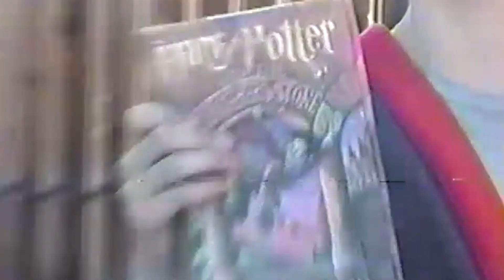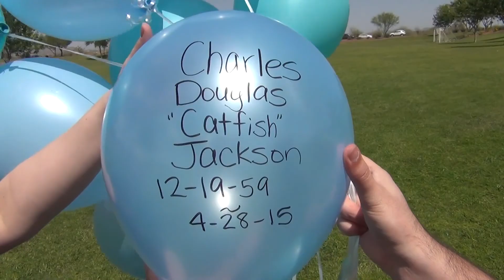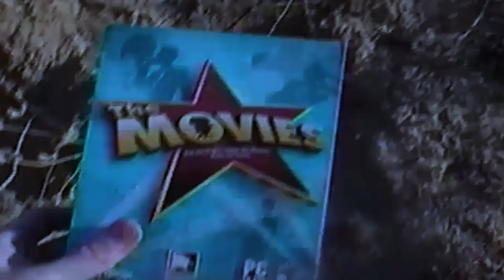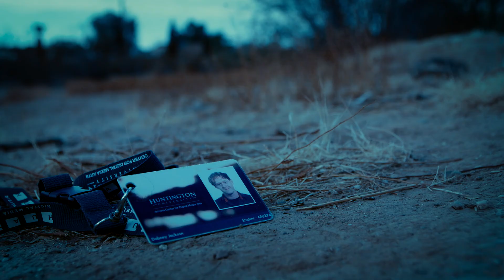It's not the destination, it's the journey - Dabney Jackson - My Journey Thus Far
In this video essay, Film Production Student, Dabney Jackson, shares his lifelong drive to become a storyteller.   In life, they say it is not the destination but the journey.  Dabney has been no exception.